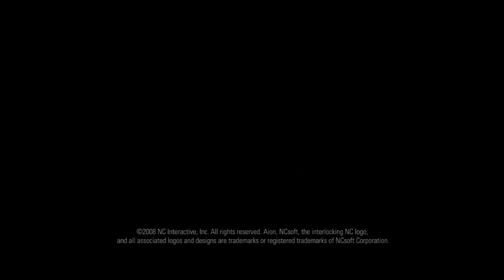The world of Aion [HD]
Discover the rich world of Aion; witness unbelievable skills, fantastic locations, and epic battles!

All credit for this goes to Ncsoft